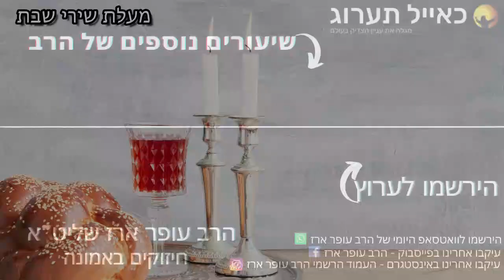הרב עופר ארז - חשיבות שירי שבת (חדש שליחת שאלות לרב עופר ארז בקישור למטה)